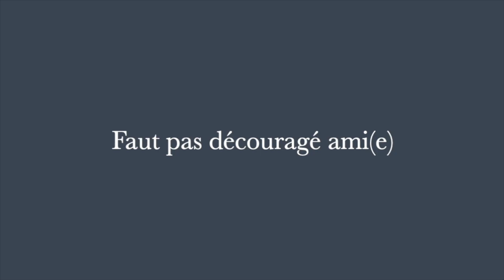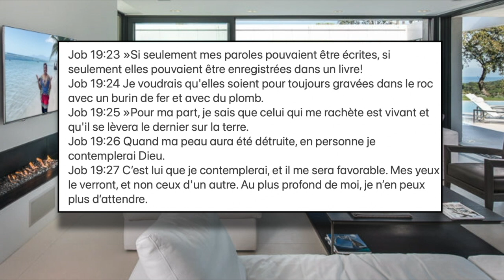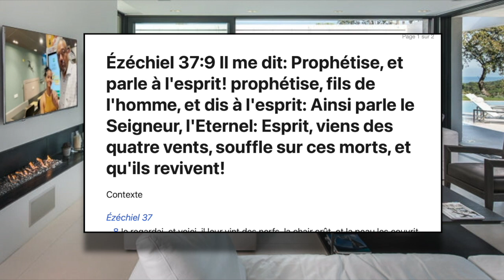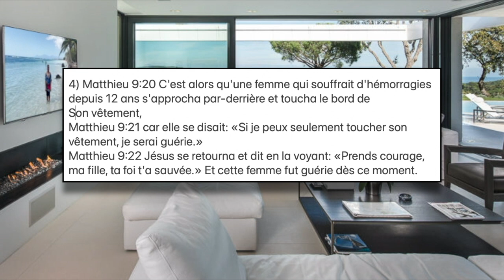ELIE_MARDI_28_02_2023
1° RER A à gare de Saint Maur + bus tvm
2° RER C à Choisy-le-roi  + bus tvm
3° RER B à antony ou croix berny + bus tvm